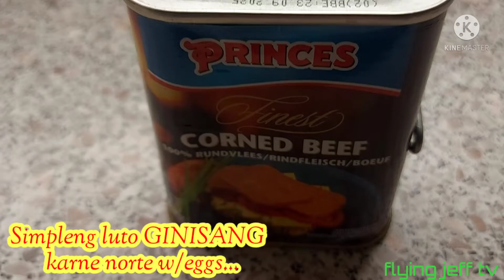Simpleng luto GINISANG karne norte w/eggs....